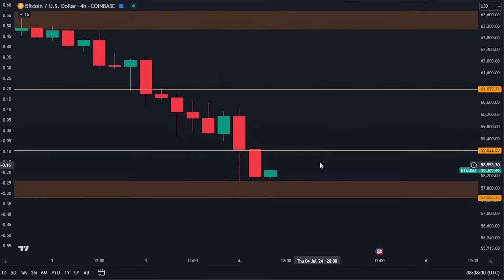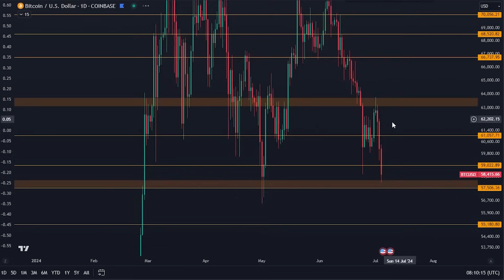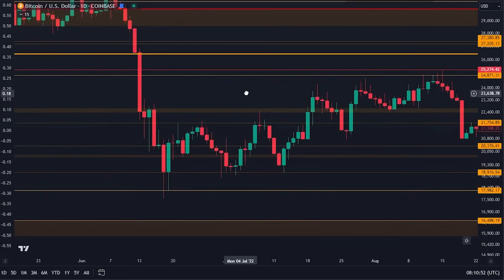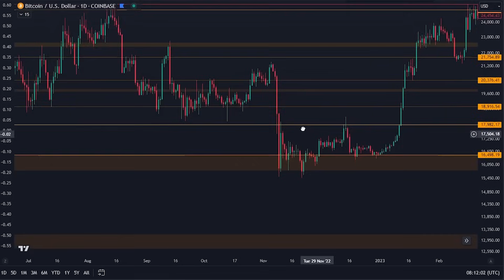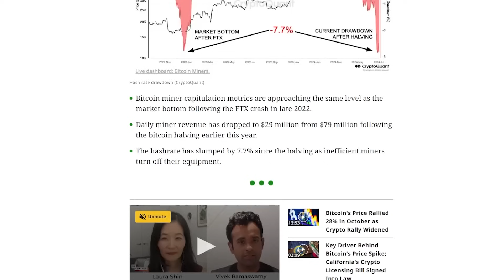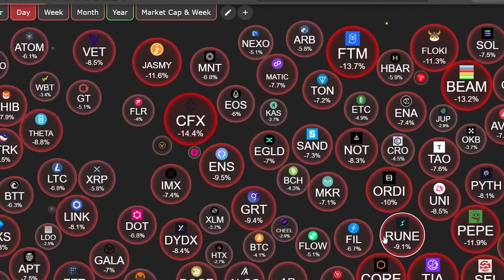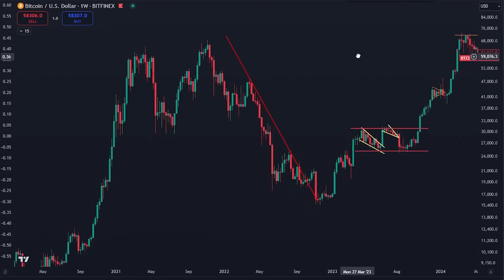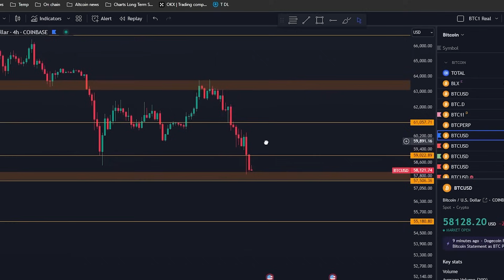BITCOIN HALTER: DIESER CRASH IST NICHT WONACH ES AUSSIEHT…ICH WERDE JETZT HANDELN!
Timestamps:
00:00 - Intro
00:30 Bitcoin Analyse
01:58 - Ich werde jetzt Handeln!
08:10 - Weitere Crypto News

⛓ 🔗 Nützliche Links 🔗 ⛓